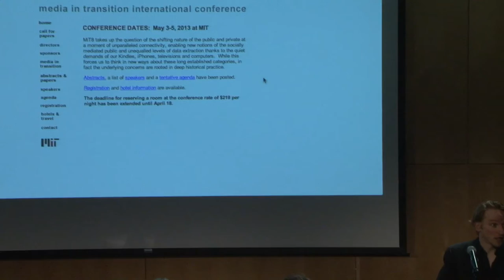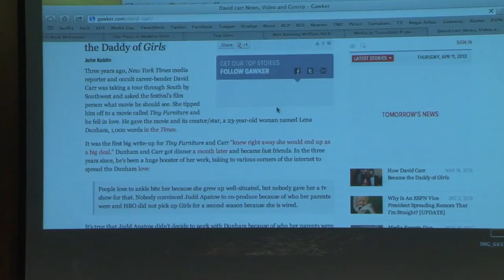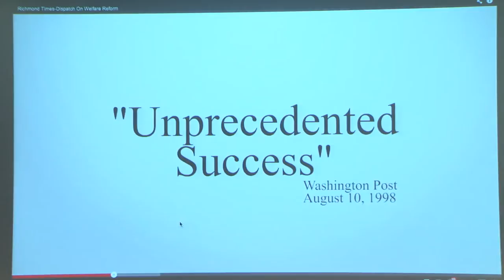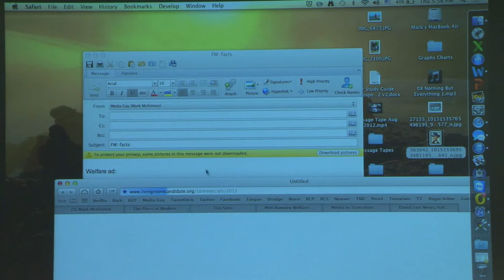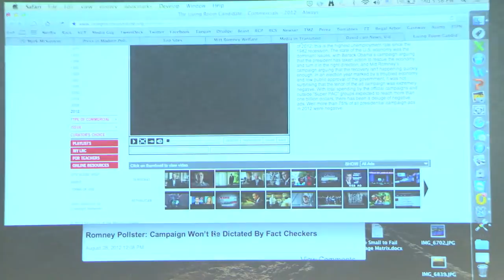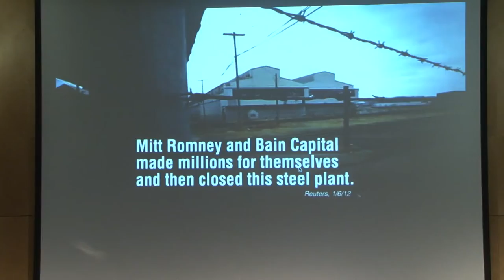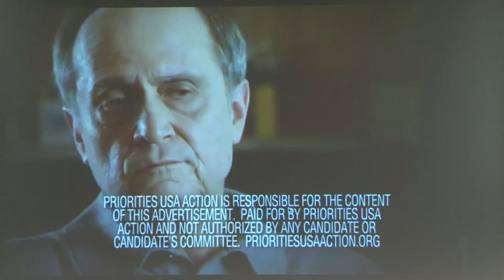Ta-Nehisi Coates and Mark McKinnon: "News or Entertainment?"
In the 2012 presidential campaign, a handful of media outlets deployed "fact-checking" divisions which reported the lies and distortions of the candidates.  Some commentators have argued that these truth-squads exposed the inadequacy of standard print and broadcast coverage, much of which seems more like entertainment than news. Ta-Nehisi Coates, senior editor of The Atlantic, joined Hill & Knowlton Strategies senior advisor Mark McKinnon to discuss the changing role of the political media in the U.S. and what emerging technologies and the proliferation of news sources mean for the future.